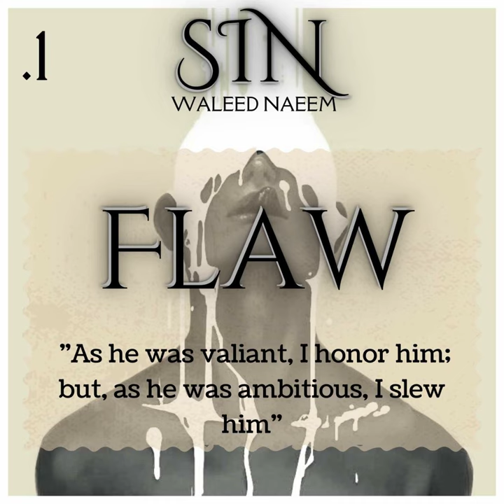1)Sin: Flaw, "As he was valiant, I honor him; but, as he ambitious, I slew him" - Waleed Naeem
1)Sin: Flaw, "As he was valiant, I honor him; but, as he ambitious, I slew him" - Waleed Naeem